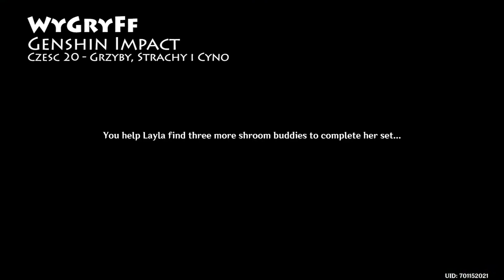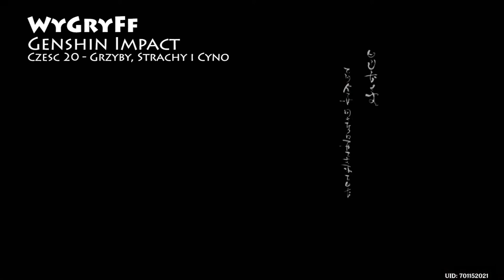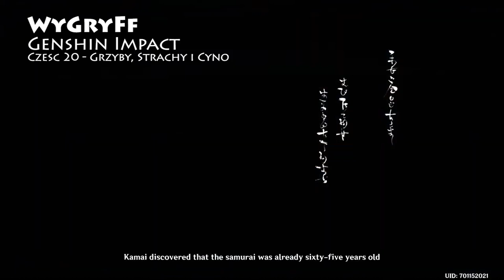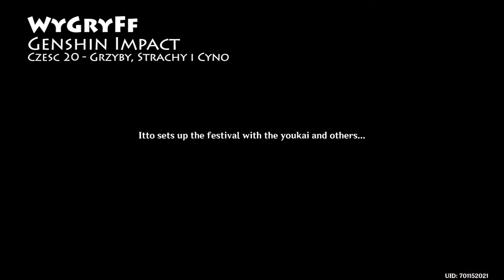#73 Genshin Impact 3.2 - Historia i fabuła Akitsu Kimodameshi, Fungus Frenzy, Cyno - część 20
W dzisiejszym odcinku będziemy oswajać grzybo-Pokemony w Sumeru, Przechodzić się nawiedzonym lasem w Inazumie i poznamy przeszłość Cyno! Zapraszam!

0:00 - Intro
0:58 - Grzybne machinacje
12:10 - Uczestnicy
20:50 - Turniej
31:07 - Samuraj i Pan Wydra
45:55 - Próba odwagi
1:02:15 - Taj Radkani
1:09:00 - Court of Desolation

- przyjazny użytkownikowi Discord o Genshin Impact (i innych grach MHY)